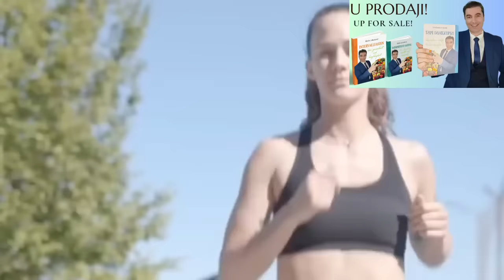Najvažniji VITAMIN za BOLESNA KOLJENA ! Bez nuspojava uklanja bol, upalu, otekline...